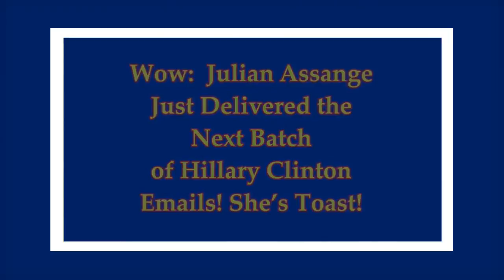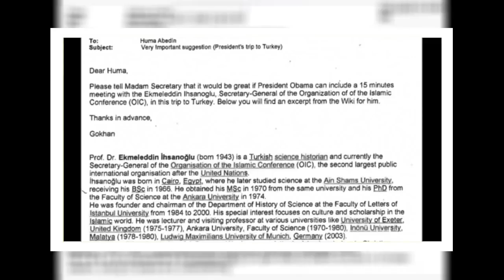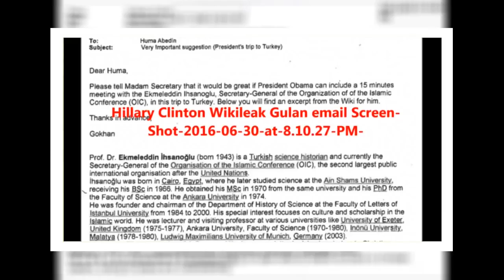Julian ASSANGE Delivered the next batch of e mails of HILLARY! She's toast !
Julian ASSANGE Delivered the next batch of emails of HILLARY! She's toast !

Wow: Julian Assange Just Delivered the Next Batch of Hillary Clinton Emails! She's Toast! ~~ Links: 1-α) .

Wow: Julian Assange Just Delivered the Next Batch of Emails! She's Toast! Source: .